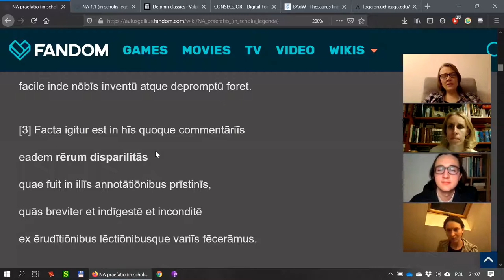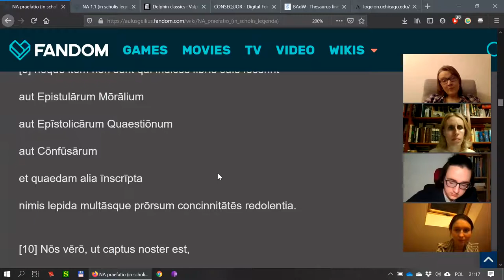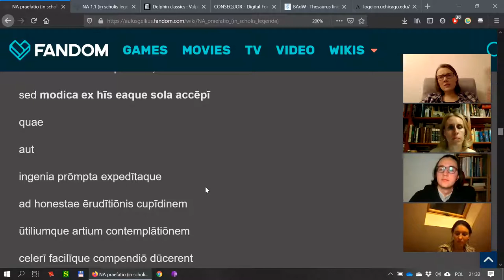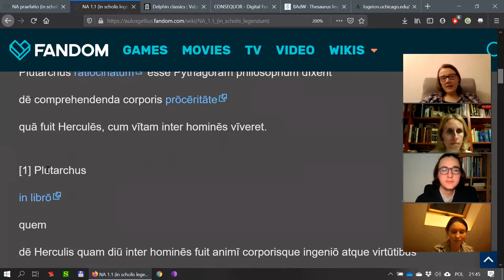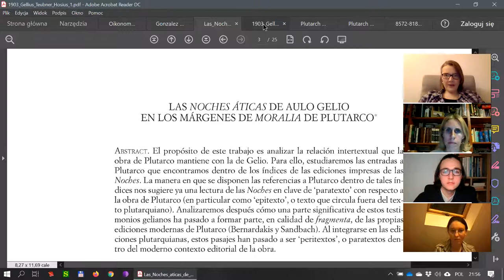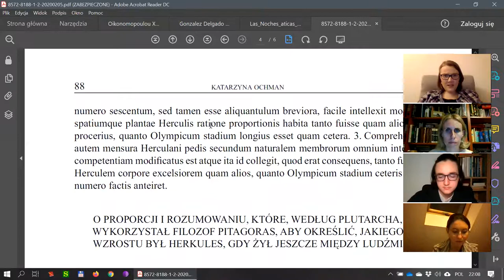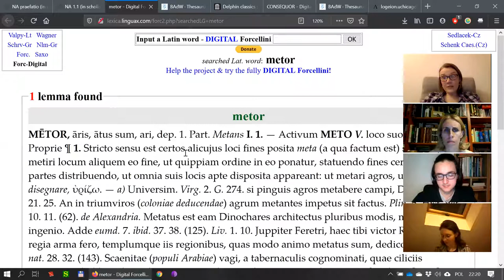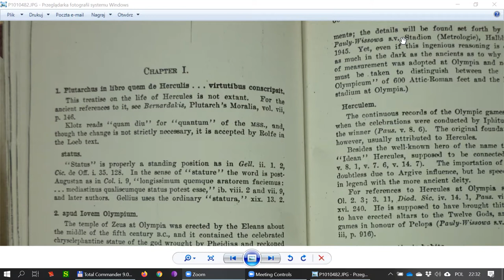2021-01-05 Seminarium Gellianum II (de Noctium Atticarum praefatione atque de lib. I cap. I)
Catharina Ochman Polona lectori salutem.

I would like to invite you to take part in an open seminar on Aulus Gellius' "Noctes Atticae" at the Institute of Classical, Mediterranean and Oriental Studies, University of Wrocław, Poland.

The seminar will be held once a month on Tuesdays at 21:00 CET / 15:00 EST, starting on December 8th 2020. In each meeting we will read and discuss selected passages from the "Attic Nights". The main language of communication will be Latin; English may also be used when necessary. The intended target group of this seminar are students and researchers of Classics, but everyone interested in the topic will be more than welcome.

The initial plan is as follows:

– 8th December 2020: Introduction to Gellius (selections from Praefatio)
– 5th January 2021: A programmatic chapter (NA 1.1 – not as boring as it may seem, I promise! ;) )
– 9th February 2021: The main character: Favorinus and the main topic: language (NA 1.10)
– 9th March 2021: What philologists like the most: a hapax legomenon (NA 2.10)
– 6th April 2021: Burning the midnight oil (NA 13.10)
– 4th May 2021: Let's party! (NA 17.8)
– 8th June 2021: In area Palatina, or Gellius' success story (NA 20.1)

Please note that we may decide to change the plan depending on how Gellius guides us during our reading :)

Passcode will be sent to registered participants by email before each meeting. Please fill in the registration form here:

You are also invited to join the Facebook group "Collegium Gellianum" and/or the dedicated Facebook event where all updates about this seminar will be posted.

I am looking forward to meeting you and reading Gellius together.

Interea optime vale!